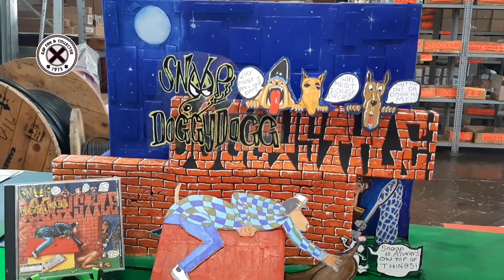COMO REALIZAR LA MAQUETA DEL ALBUM DOGGYSTYLE DE SNOOP DOGG CON MATERIAL DE RECICLAJE